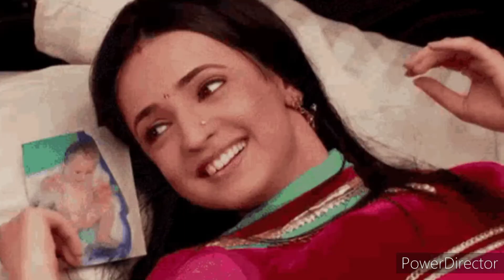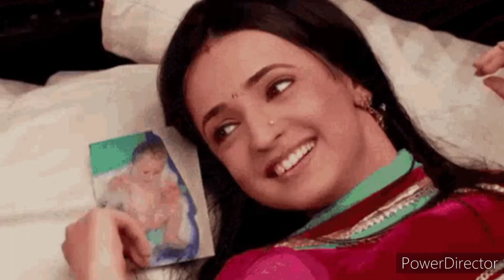ارناف + كوش 🥰🤭💗جماله جماله وجع على بالو كفاية طعم سكر